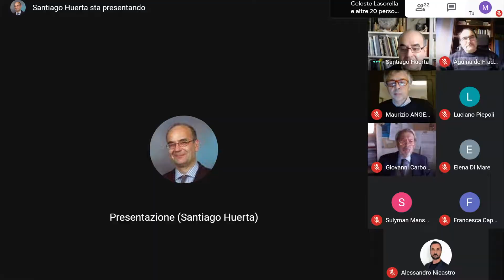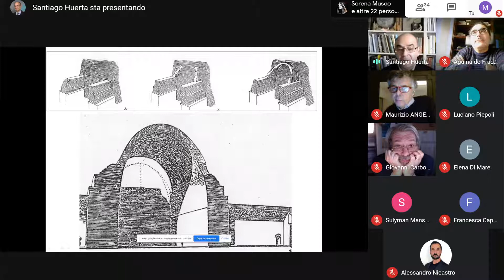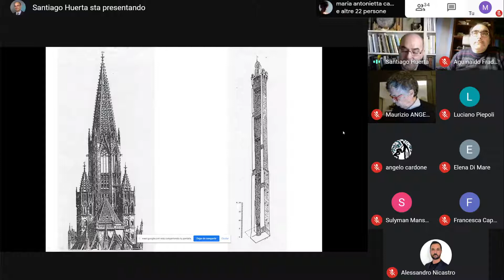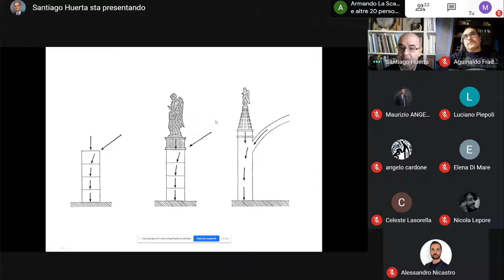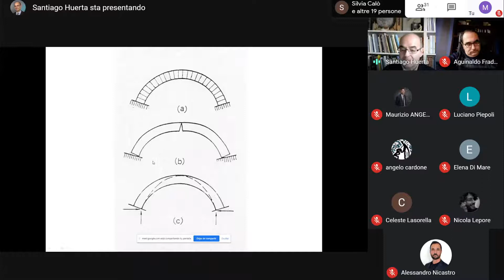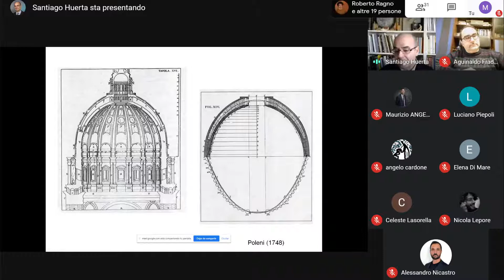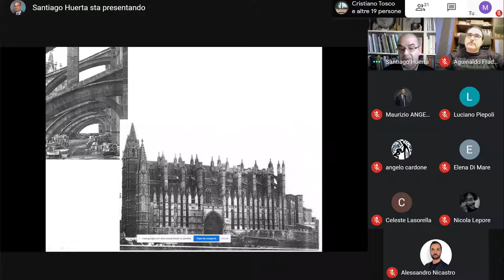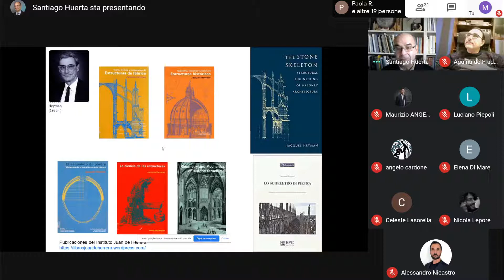9.3.21 - Seminario di S. Huerta, Historic Masonry Architecture: Geometry and Safe Equilibrium